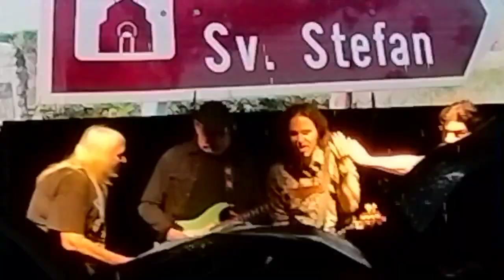Riblja Corba - Kada padne noc (Aleksinac TAS 05.06.2023)